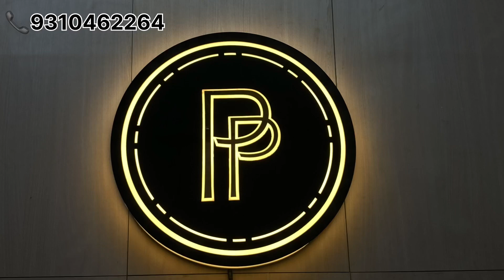Special 🫣🎁 hot 🔥💥 deals 🥵 iphones all models 😍 x,xr,11,12,13, /11pro/12pro second hand iphone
NOTE-we do not provide CASH ON DILIVERY ALL OVER INDIA COD IS AVAILABLE IN DELHI AND NOIDA ONLY.

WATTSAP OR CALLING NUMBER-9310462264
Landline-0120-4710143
Timing 11AM TO 7:30AM

ADDRESS-noida sector 16 behind mcdonalds’s main rorad (Nerest metro station sectorb16 1 min alking dsitance)

Map Phoneprix India Mobiles (second hand phones on genuine price)

Phoneprix India Mobiles (second hand phones on genuine price)

Second hand iphone 5s
Second hand iphone 6
Second hand iphone 6s

Second hand iphone noida second iphone dealer